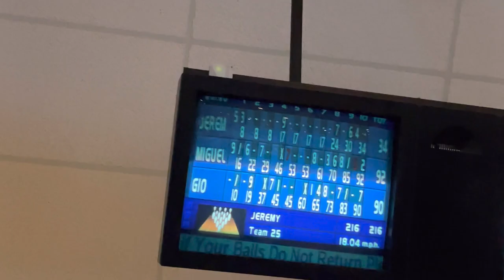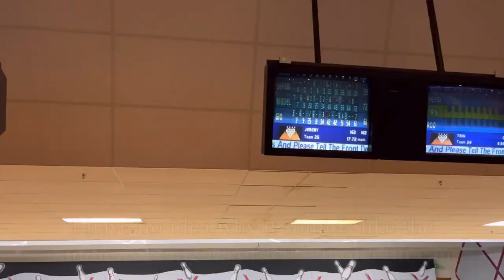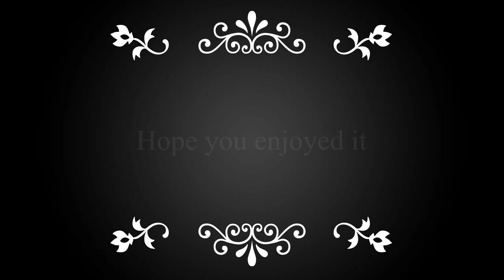The Boys Go Bowling | Vlogmas Day 3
(THIS VIDEO IS ONLY FOR BIG BRAIN SO COPPA DONT ATTACK ME)

Discord (we can talk and stuff)

Instagram (I might follow back)

Twitter ( I don’t plan to use this much tbh, but apparently all youtubers need one)

(There is not a 100% guarantee that I will do any of these things but don’t tell anyone🙃)

 I hope you guys enjoy this video and if you did please consider subscribing and liking this video and droping a comment because it helps me figure out what videos I should make in the near future I want to say thank you to all my subscribers anyway hope you guys liked the video and subscribe for more

Qoute of the day: help im stuck a fortune factory

~TssXD